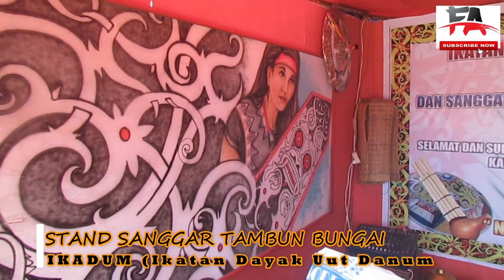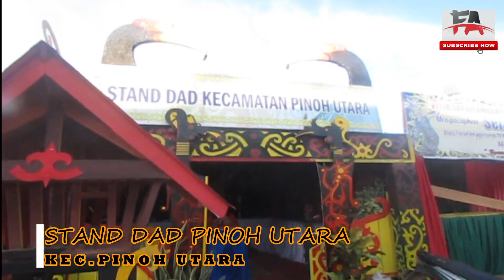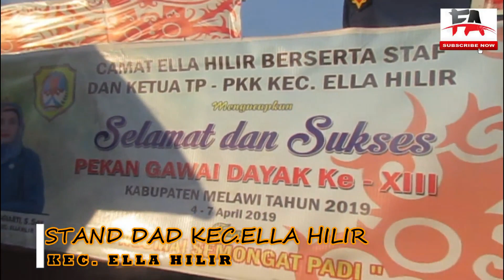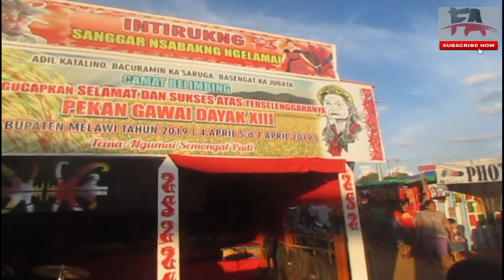PEKAN GAWAI DAYAK 2019-STAND PAMERAN KESENIAN UKIR DAN POTENSI DAERAH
Pada pekan Gawai Dayak Tahun 2019, menyuguhkan berbagai penampilan dari setiap DAD (Dewan Adat Dayak) Kecamatan. Tak ketinggalan setiap DAD juga membuat Stand Pameran yang di rancang sesuai Adat dan Corak masing2 DAD.

Lomba Stand Pameran diikuti oleh 10 DAD dan 5 Sanggar yang ada di kabupaten melawi.